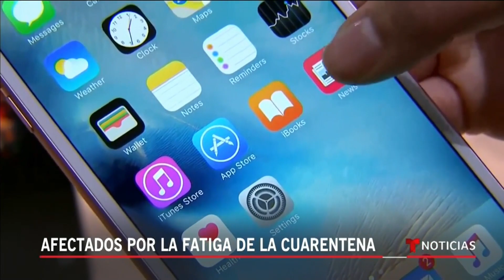La fatiga de cuarentena empuja a muchos a saltarse las normas de distanciamiento | Noticia Telemundo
Video oficial de Noticias Telemundo. Tras casi dos meses de encierro, crece la desesperación por salir de casa. Así lo muestras estas imágenes de jóvenes asistiendo a una fiesta en Chicago mientras otros abarrotan las playas de California.